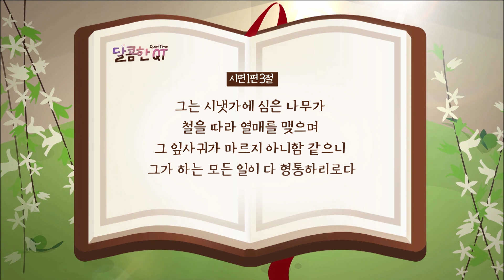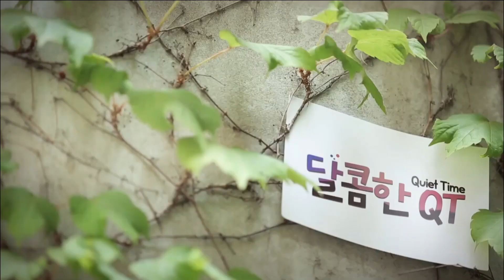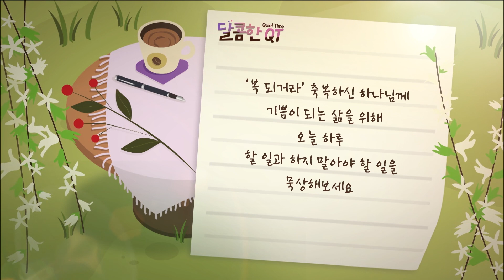달콤한 QT 서정오목사의 시편산책 1: 복 되도다 묵상하는 이야 (시편1편)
서정오 목사의 시편 산책 그 첫 번째, 복 되도다 묵상하는 이야
▶말씀: 시편1편

"복 되거라 축복하신 하나님께 기쁨이 되는 삶을 위해
오늘 하루 할 일과 하지 말아야 할 일을 묵상해보세요"

▶말씀인도: 서정오 목사
▶방송 월~금 오전 6:30/ 유튜브 오전 7:00